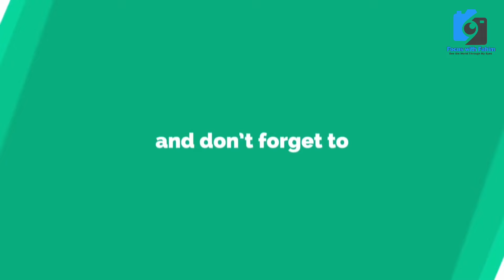UP More Itawar Bazar Latest Laptops available at Cheapest Price لیپ ٹاپ اتنے سستے @focus with fahim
سستے ترین برانڈڈ لیپ ٹاپ
صرف
10 ہزار روپے سے
Dell, Lenovo, Acer, HP, i3, i4, i5

Karachi Sunday bazar | UP mor bazar Karachi | Karachi Cheapest Bazar | NorthKarachi
sunday bazar up more
sunday bazar in karachi
sunday bazar
sunday bazar in karachi aladin
sunday bazar clifton
Chor bazar up more new Karachi
Pakistan Biggest Sunday Bazar 2024
sunday bazar up more karachi
up sunday bazaar karachi
up sunday bazaar
up sunday market
up sunday bazaar furniture market
up sunday bazar karachi
up sunday market 2024
up sunday bazar 2024
chore bazar up more
up more karachi sunday bazaar laptop
chor bazar karachi mobile prices
karachi chor bazar mobile market
up more karachi sunday bazaar cycle
u.p more karachi sunday bazaar location
up more karachi sunday bazaar bike parts
computer
up mor furniture market
up furniture market
computer accessories
computer accessories wholesale market in karachi
computer accessories business
computer accessories wholesale
computer accessories wholesale
water pump
water motor
kitchen ka saman dikhayen
کراچی کا سب سے سستا ، اور پرانا اتوار بازار ،
جہاں سے کوئی بھی خریدار مایوس نہیںُ لوٹتا
لیپ ٹاپ ، موبائلز، ٹیبلیٹ سے لیکر فرنیچر ، گاڑیوں تک سامان کم قیمت پر دستیاب
Karachi Cheapest Bazar | UP mor bazar Karachi | Sunday bazar Karachi | Karachi oldest Sunday Bazar
UP More Karachi Sunday Bazaar Furniture
Karachi Ka Chor Bazar
Karachi Cheapest Up Bazar Visit
best scene
nature
@Geo News
@Karachi Ki Duniya
@Dunya News
@Metro News
@Karachi News
@Karachi news
@Explore Karachi
Karachi project Pakistan tourism Pakistan transport Pakistan Public travel vlogs
vlogs market Pakistani Pakistani vlogger Pakistani YouTuber
business idea
shopping vlogs
market vlogs
pakistani market vlog
explore market
karachi wholesale market
Imported & Local
information
vlogging
informativevlog
Reasonable Price